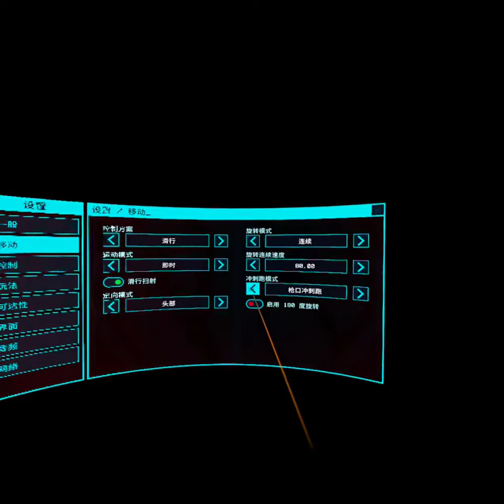After The Fall - Boulevard Nightmare Completed 林口大道 惡夢通關 (with ANN2002HAPPY、BIGPETER888、BORISEHO)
這次嘗試平移，果然比較好打怪，可以邊退邊打、風騷走位，但後退的速度感覺沒有順移來的快，很容易被大怪打死~要再練練
中間吊橋下去一人可以引怪，到安全門前，怪都不用打了，省事多了。
最後的戲院大戰好刺激，差點團滅，還好隊友給力互相救援，順利通關。